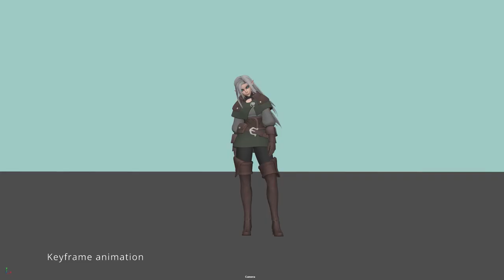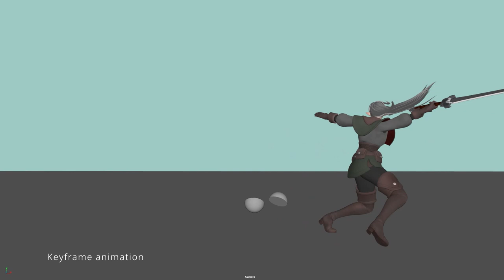Animation showreel - Fredrik Jansson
Hi!

This is my animation showreel. It consists of some personal projects as well as some animations/CFX I did at Viaplay animation studios. Thank you to the rig makers and thank you Fjord for letting me use your song :)